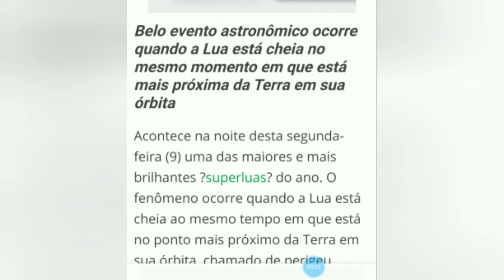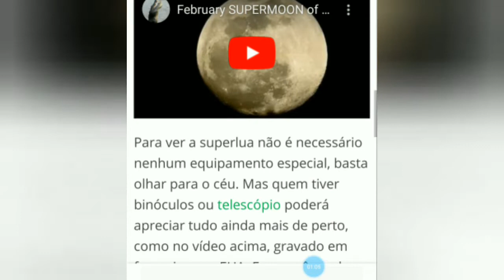Super LUA hoje! 09/03/2020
As 19 horas